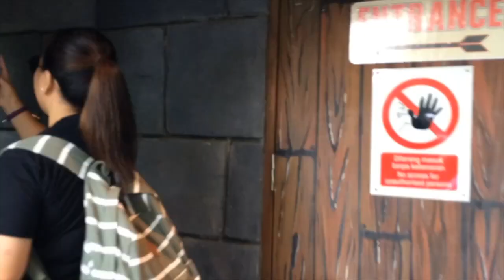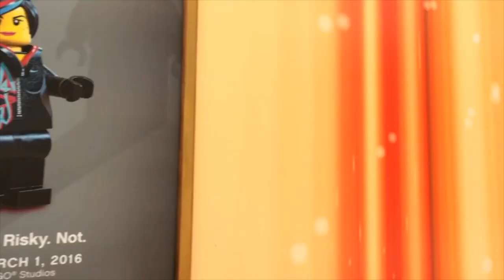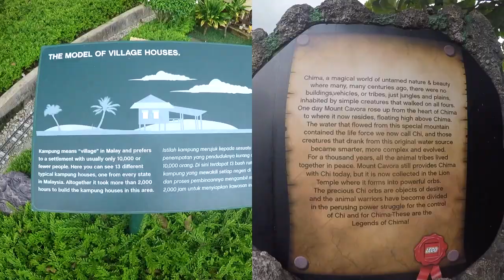VLOG 3: LEGOland MALAYSIA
Last day sa Malaysia 😆
©️ sa GoPro ni Kuya Shawn 😆

🎶  Dennis Kumar - Summer Love